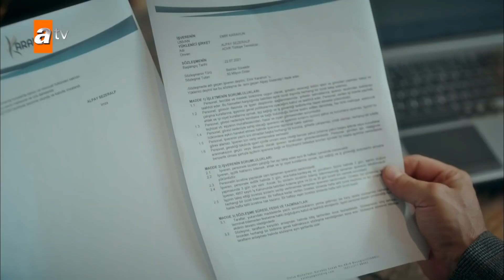Emir risk alıyor - İkimizin Sırrı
Bir anne - kız hikayesi...
Yedi yaşındaki kızı Hayal ile ayakta kalma mücadelesi veren Neva Canpolat, biricik kızını masallarla, oyunlarla hayatın güzelliğini ve umudu aşılayarak büyütmektedir. Ancak anne-kızın mutlu dünyası peşlerine düşen karanlık adamlarla sarsılır. Zor bir hayat sürdüren Neva ile Hayal'in yolu bir trafik kazasında Alp Karahun ile kesişir.

Oyuncuları:
Leyla Feray
Aras Aydın
Dolunay Soysert
Tülay Günal
Engin Alkan
Bestemsu Özdemir
Ceyhun Mengiroğlu
Ahsen Türkyılmaz